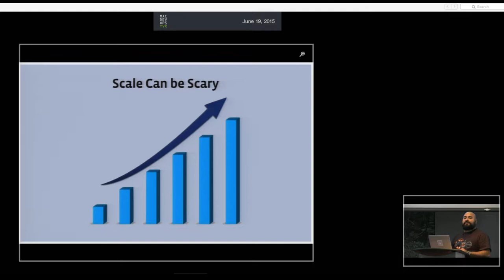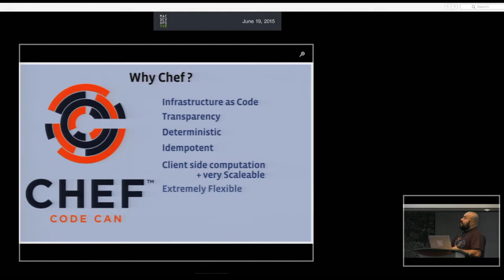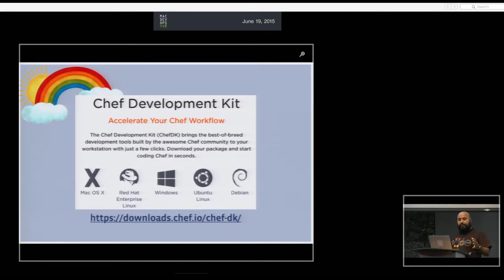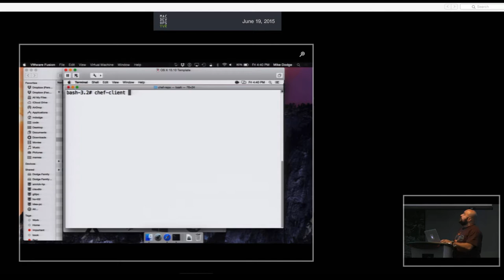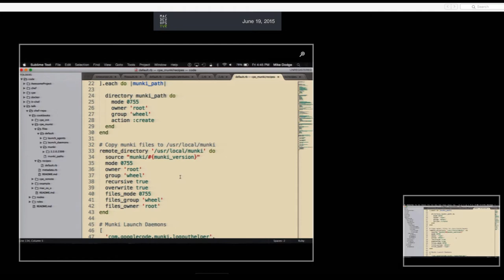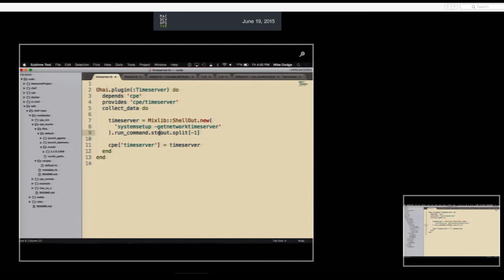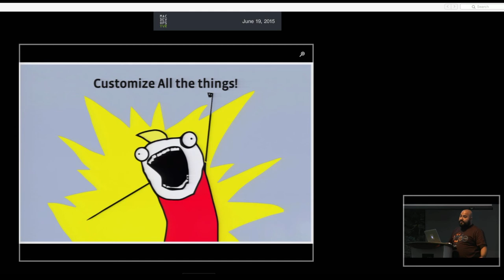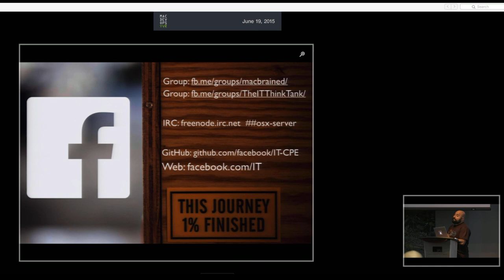MDOYVR15 - Mike Dodge - Chef and Munki at Scale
MacDevOpsYVR 2015 Conference
Mike Dodge
Chef and Munki at Scale